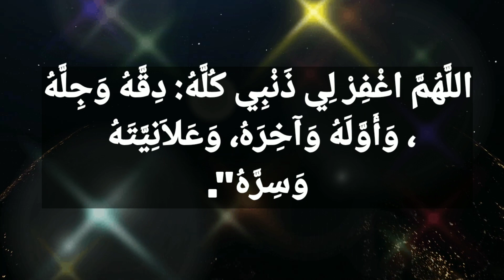كيف تكسب الكثير من الحسنات في دقيقه واحده؟مليون حسنه في ٢٤ ثانية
كيف تكسب مليارات الحسنات في دقيقه واحده؟
دقيقة واحدة: تستطيع ان تقول لا اله الا الله وحده لا شريك له ، له الملك وله الحمد وهو على كل شي قدير 20 مرة واجرها كعتق 8 رقاب في سبيل الله من ولد اسماعيل

دقيقة واحدة: تستطيع ان تقول سبحان الله وبحمده ( 100 ) مرة ، ومن قال ذلك في يوم غفرت كل ذنوبه وان كانت مثل زبد البحر

دقيقة واحدة:تستطيع ان تقول لاحول ولا قوة الا بالله اكثر من 40 مرة وهي كنز من كنوز الجنة

دقيقة واحدة: تستطيع ان تقول سبحان الله وبحمده ، عدد خلقة ، ورضا نفسه ، وزنة عرشه ، ومدد كلماته اكثر من 10 مرات وهي كلمات تعادل اضعافا مضاعفة من اجور التسبيح والذكر
دقيقة واحدة:تستطيع ان تستغفر الله اكثر من 100 مرة فالاستغفار سبب للمغفره و دخول الجنه وللمتاع مليون حسنه في ٢٤ثانيه الحسن ،دعاء_مستجاب